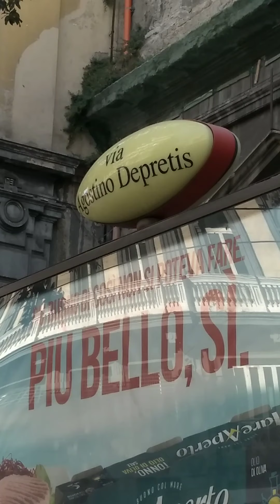🇮🇹 REAL NAPOLI : Centro Storico e Stazione di Montesanto : Реальный Неаполь 2021 P. Santa Barbara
8. Aug 2021

Via Agostino Depretis
Via S. Aspreno (M. Universita)
Pendino Santa Barbara
Via Donnalbina
Via Giovanni Ninni

Piazza Montesanto

Исторический Центр Неаполя + Вид со станции Монтесанто (та, что 5 и 7 линии : Circumflegrea и Cumana).